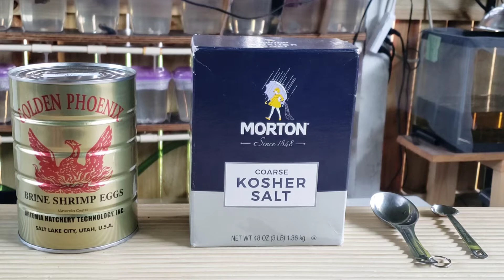Preparasion Para Eclosionar Altemia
Eclosion De Altemia Facil